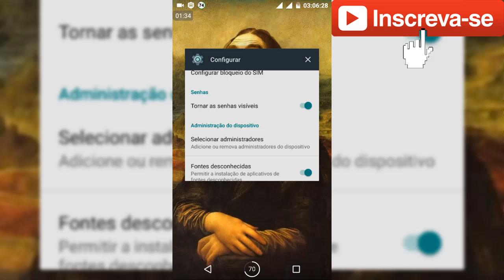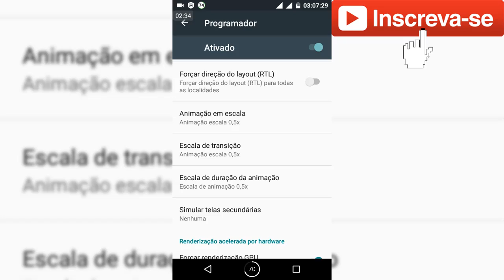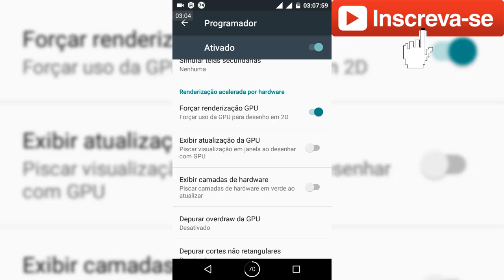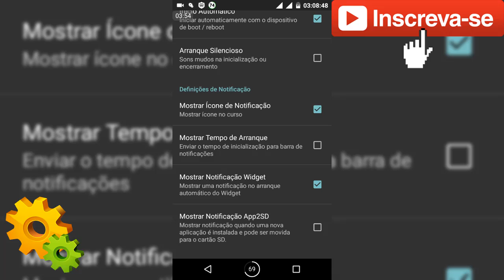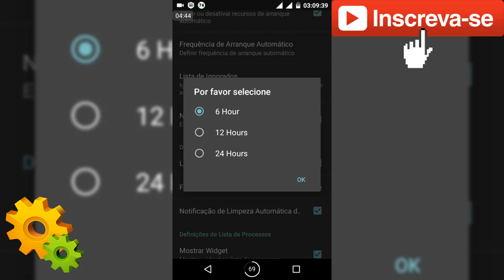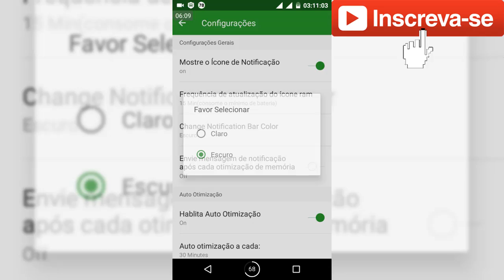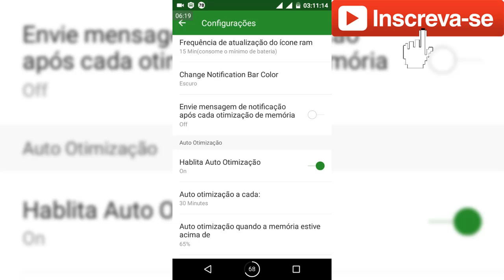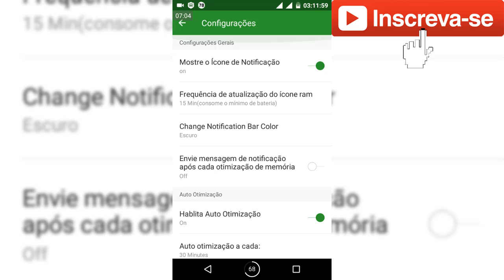Acelere seu Android ao Máximo - Método Prático 2017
Pessoal nesse vídeo esterei ensinando como acelerar seu celular ao máximo, não sofra mais com travamentos legs ou bugs método simples bora lá.

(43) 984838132